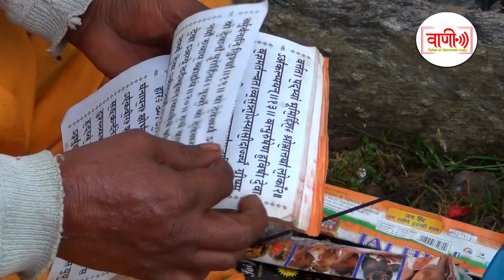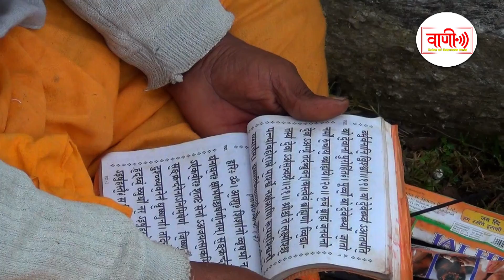नंदा अष्टमी पूजा , होकरा पिथौरागढ़ II NANDA YATRA II Hokara Village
उत्तराखंड में नंदादेवी के अनेक मंदिर हैं. यहाँ की अनेक नदियां एवं पर्वत श्रंखलायें, पहाड़ और नगर नंदा के नाम पर है. नंदादेवी, नंदाकोट, नंदाभनार, नंदाघूँघट, नंदाघुँटी, नंदाकिनी और नंदप्रयाग जैसे अनेक पर्वत चोटियां, नदियां तथा स्थल नंदा को प्राप्त धार्मिक महत्व को दर्शाते हैं! नंदा के सम्मान में कुमाऊं और गढ़वाल में अनेक स्थानों पर मेले लगते हैं. भारत के सर्वोच्य शिखरों में भी नंदादेवी की शिखर श्रृंखला अग्रणीय है लेकिन कुमाऊं और गढ़वाल वासियों के लिए नंदादेवी शिखर केवल पहाड़ न होकर एक जीवन्त रिश्ता है.  इस पर्वत की वासी देवी नंदा को क्षेत्र के लोग बहिन-बेटी मानते आये हैं! मुनस्यारी विकास खंड के तल्ला और मल्ला जोहार में नंदाष्टमी पर्व का मनाया जाता है । कई दिनों से शुचिता के साथ आहार व्यवहार करने वाले 75 से अधिक श्रद्धालु नंदा के जयकारे के साथ रवाना होते हैं पारंपरिक ढोल-नगाड़ों और ध्वज पताकाओं के साथ देव-डांगरों के नेत्त्व में रवाना श्रद्धालु अति दुर्गम यात्रा करते हैं । मां नंदा के प्रिय पुष्प ब्रह्माकमल को लाने के लिए श्रद्धालुओं का जत्था उच्च हिमालय जाता  है। यह जत्था 18 हजार फीट से अधिक ऊंचाई पर जाकर  पूजा-अर्चना के बाद ब्रह्माकमल लेकर लौटता है और   लाए गए सभी ब्रह्माकमल नंदा की मूर्ति पर अर्पित किए जाते हैं ! नन्दा की उपासना प्राचीन काल से ही किये जाने के प्रमाण धार्मिक ग्रंथों, उपनिषद और पुराणों में मिलते हैं. रूप मंडन में पार्वती को गौरी के छरू रुपों में एक बताया गया है. भगवती की 6 अंगभूता देवियों में नन्दा भी एक है. नन्दा को नवदुर्गाओं में से भी एक बताया गया है. भविष्य पुराण में जिन दुर्गाओं का उल्लेख है उनमें महालक्ष्मी, नन्दा, क्षेमकरी, शिवदूती, महाटूँडा, भ्रामरी, चंद्रमंडला, रेवती और हरसिद्धी हैं. शिवपुराण में वर्णित नन्दा तीर्थ वास्तव में कूर्माचल ही है. शक्ति के रूप में नन्दा ही सारे हिमालय में पूजित हैं. कुमाऊं मंड़ल के अतिरिक्त भी नन्दादेवी समूचे गढ़वाल और हिमालय के अन्य भागों में जन सामान्य की लोकप्रिय देवी हैं ! # UTTARAKHAND, # PAHAD, # NEWS, # PITHORAGARH,
 # HOKARA  # KEDAR MAHAR